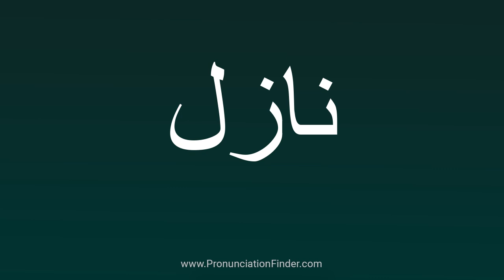How To Pronounce نازل